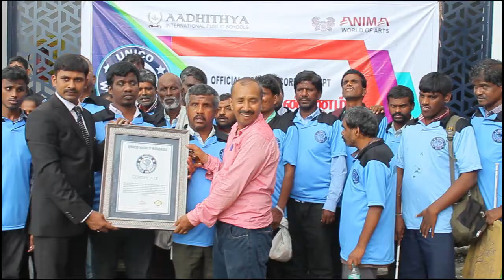Thumb Painting Potrait of Helen Keller[world record painting]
The World rRcord Attempt of 50 visually impaired people who painted the Potrait of helen keller using thumb impressions on a canvas measuring 32 ft 25 ft in 1 hrs on the occasion of international of persons with disabilities on dec 1st 2019 Aadhithya international public school,kattupakkam, chennai.organized Anima World